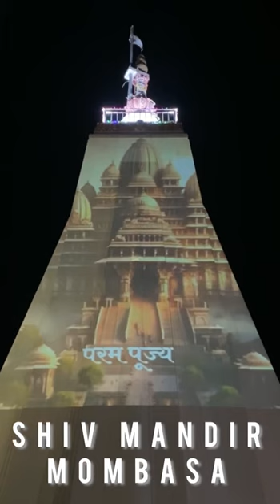Shree Ram Mandir Mahotsav celebration at Shiv Temple in Mombasa, Kenya